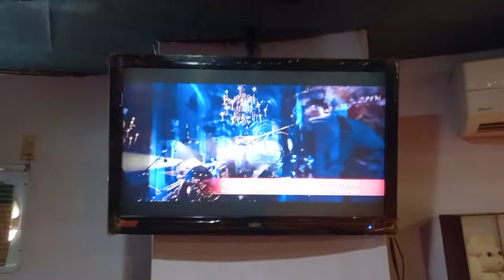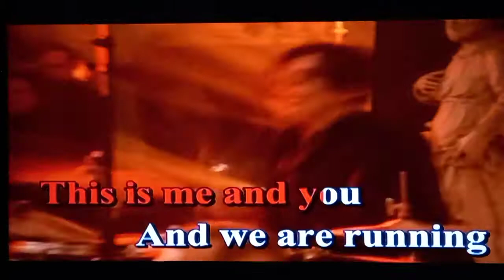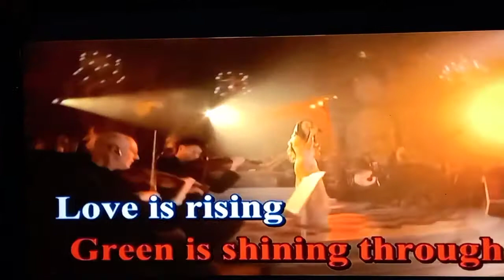Grace HuangCover~Running Sarah Brlghtman~又新卡拉ok